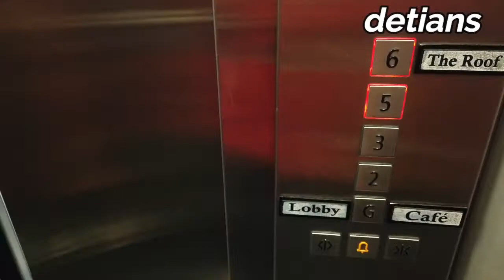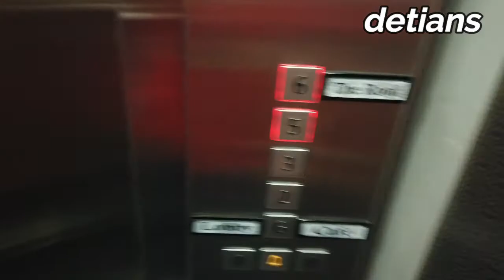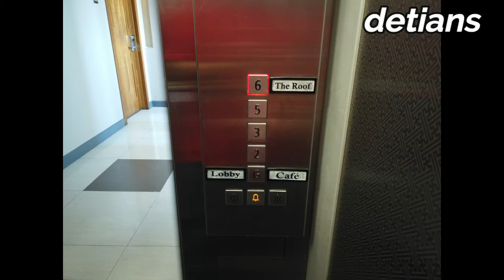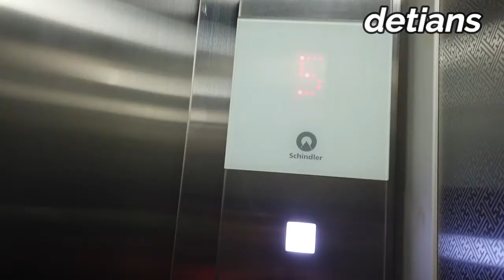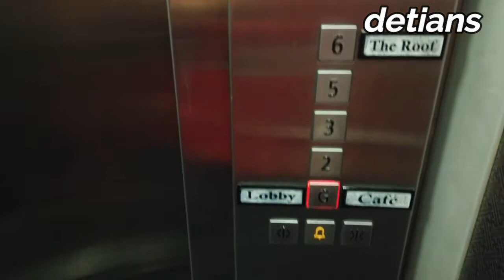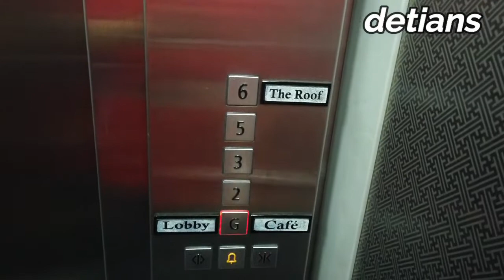ORINKO CITY HOTEL II MEDAN II NEW NORMAL